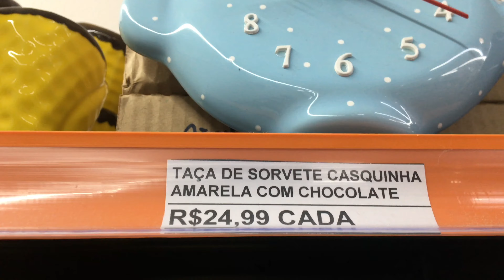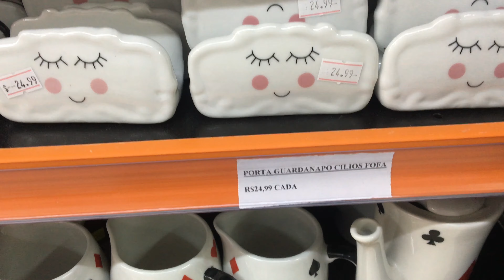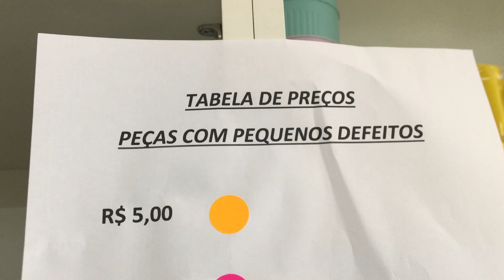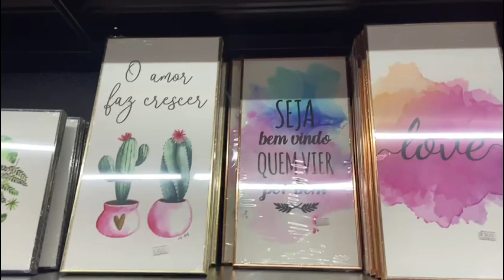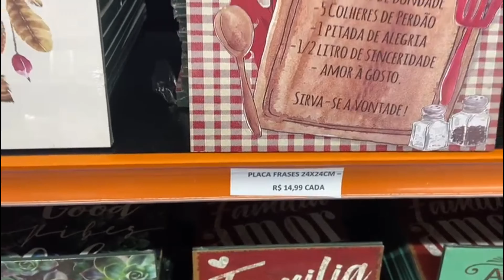LOJA MIGS PRESENTES|PIREI COM TANTA COISA 🤩 |ACHADOS PARA O LAR|PRISCILA MOLERO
💜Parcerias/Divulgações

Que Deus abençoe cada um de vocês,um beijo💜

Parte 1

LOJA MIGS PRESENTES
ENDEREÇO:RUA ARTIA 338-VILA ALPINA
Atendimento apenas de sexta e sábado nesta unidade.